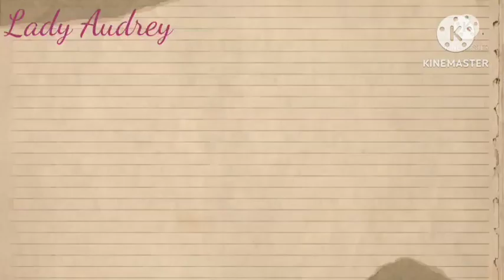Ginisang Sardinas with Talbos ng Kamote(Na miss ko lang luto ng Probensya)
Luto Time